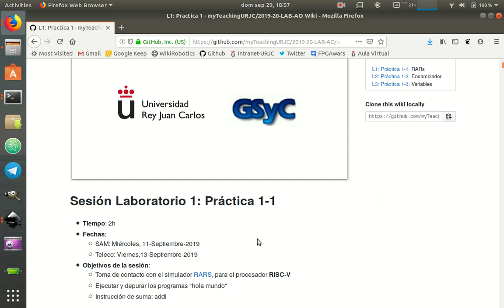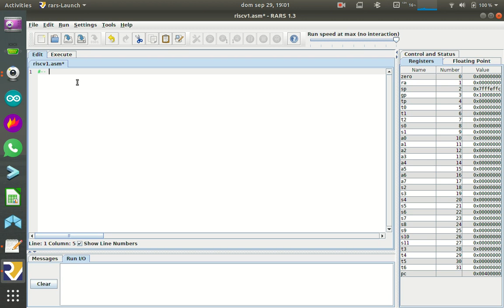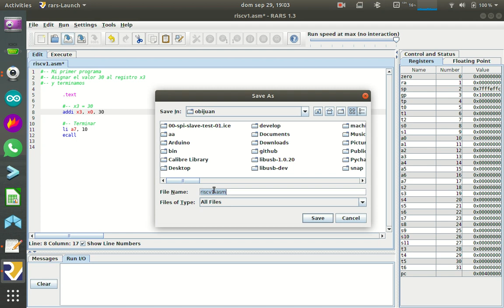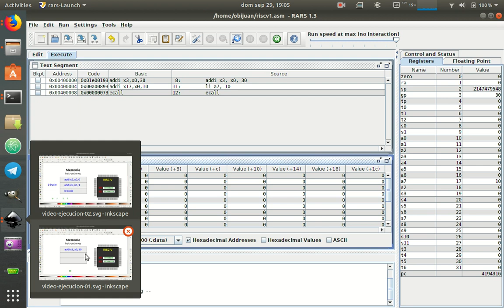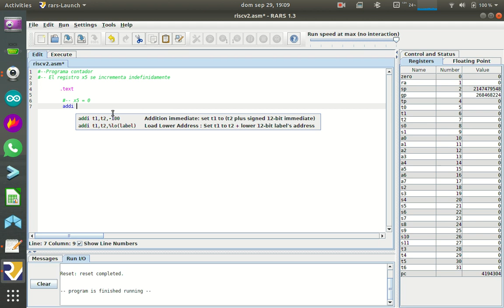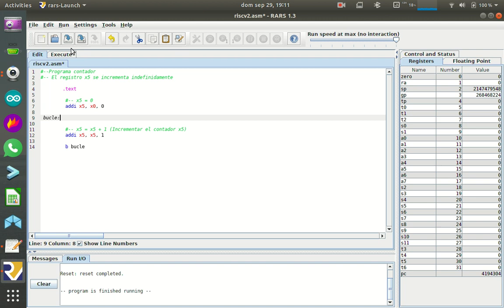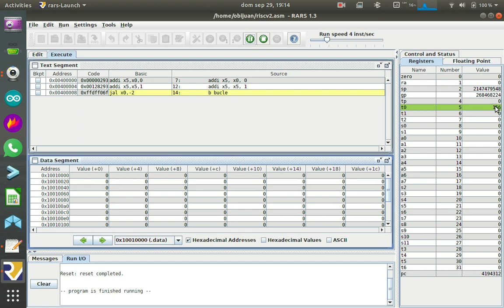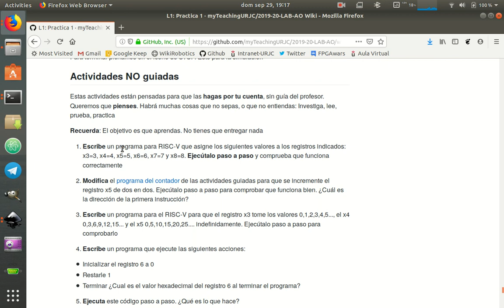Arquitectura de Ordenadores RISC-V. Práctica 1-Sesion-1-Video-02 (2/53)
Práctica 1, Sesión 1, Vídeo 2: Nuestro primer programa. Instrucción addi